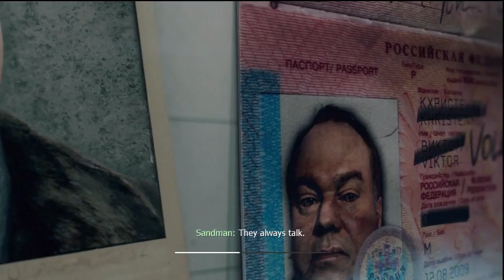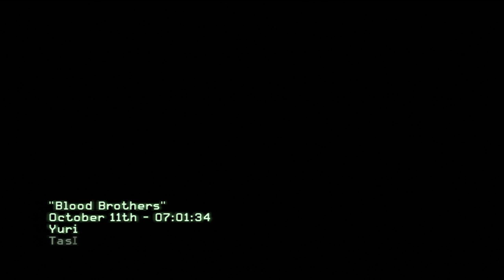Bell Tower Free Fall! | "Eye of the Storm" + "Blood Brothers" – Call of Duty: Modern Warfare 3 (#13)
Jon plays the latest title in the Call Of Duty franchise, Modern Warfare 3 - as part of a complete let's play of the single-player campaign. In this video, mission #11: "Eye Of The Storm", and #12: "Blood Brothers". Episode 13 of 20.

🔹🕹️ GAME TIME 🕹️🔹
I've gaming since the late 1980s, and now you can join me for some real-time commentary as I play some of my current and past favorites; including titles from the Super Nintendo, Nintendo 64, PlayStation, computer, and everything in between! Some games are only showcased for a few videos, while others receive a complete Let's Play.

🔹🧔🏻 ABOUT ME 🧔🏻🔹
Hi, I'm a 38-year-old video creator and YouTuber since 2006 with 1.2 million subscribers across my channels! 🥳 I watch a movie every day, love listening to 🎵 classic rock, enjoy playing video games, going on hikes, watching the NFL, and of course, spending time with my 👨🏻‍👩🏻‍👧🏻‍👧🏻 family. I graduated from Emerson College in Boston with a degree in Television Production & Radio Broadcasting, and currently live in New Hampshire with my wife and two daughters.

- Live streams: IRL, gaming, creative, and movies
- My monthly-guest spots on a film-podcast
- Thoughts and rants on current events
- Sketches, super cuts, music videos
- Skits and projects from my early years